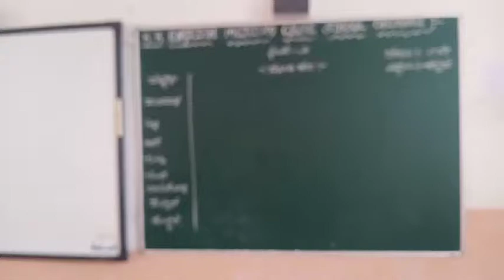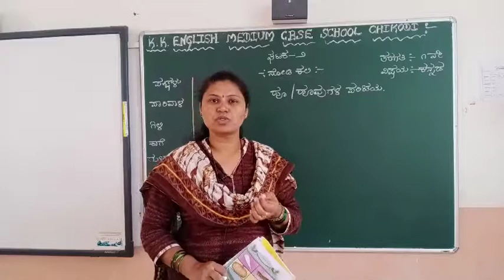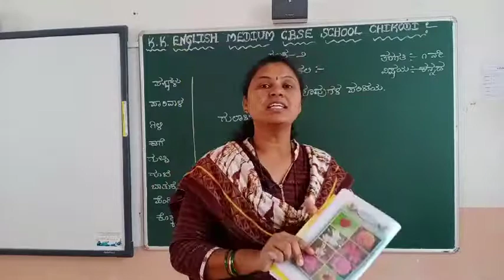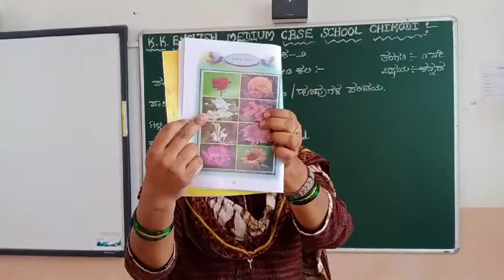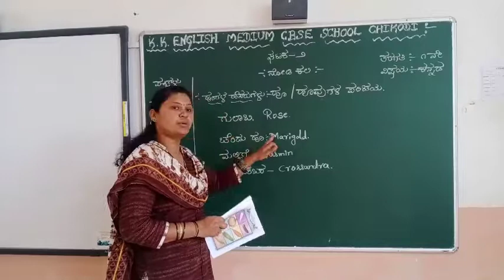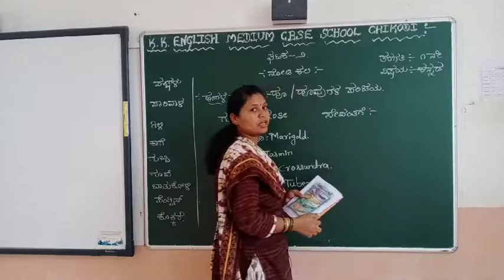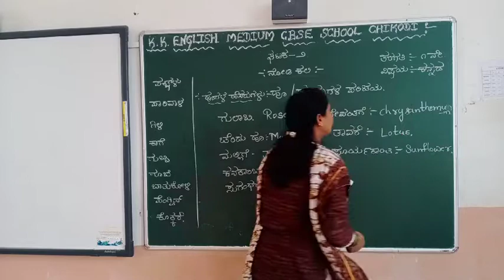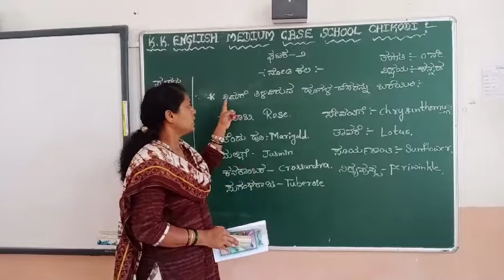Class 1st lesson2 nodi kali part 4